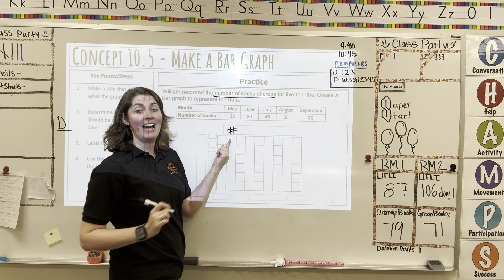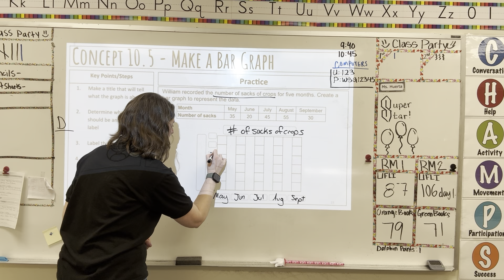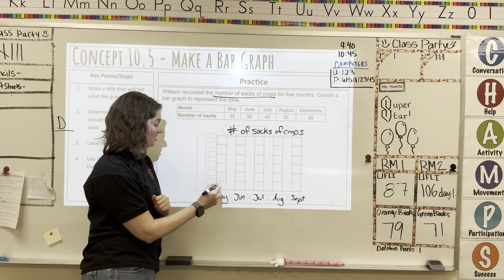Making a Bar Graph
3rd Grade Concept 10.5